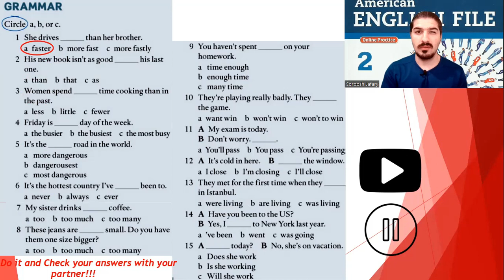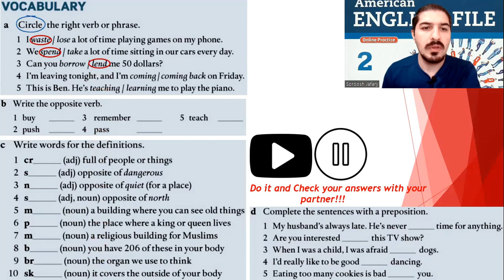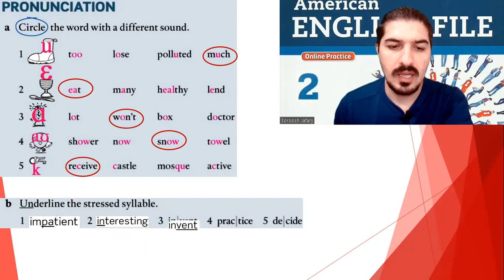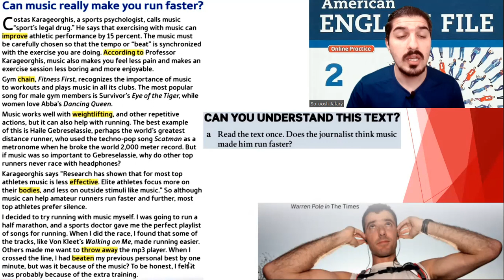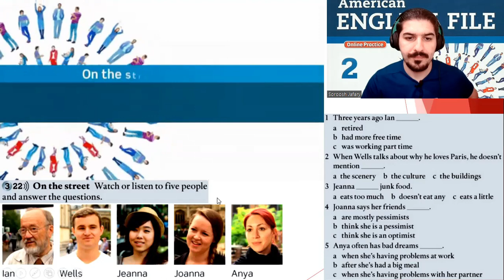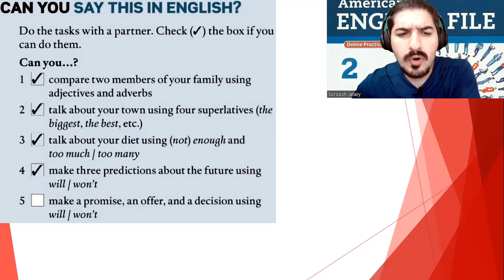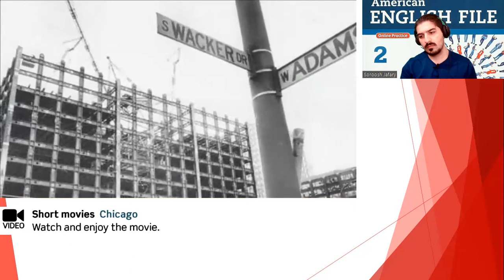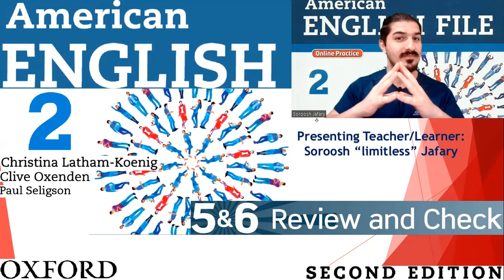American English File 2nd Edition Book 2 Student Book Part 5 and 6 Review and Check